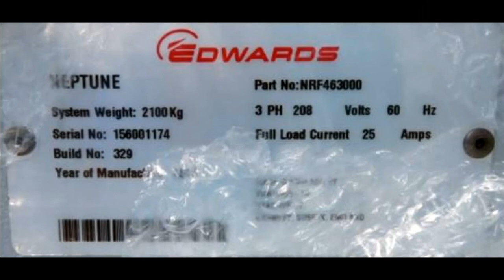GAS ABATEMENT - Edwards NRF463000 Neptune Process Gas Abatement System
Edwards NRF463000 Neptune Process Gas Abatement System
Electrics:  208V, 25A, 3Ph
VIN:  2015
was working when pulled from service
as part of an Applied Materials Gen5 System.

It looks to be in excellent condition, still wrapped and strapped
since its de-installation.

Second from the last is a stock foto of what the system looks like unwrapped.

We are selling it as you see it, *as-is* *where-is*.

Make us an offer we can't refuse?